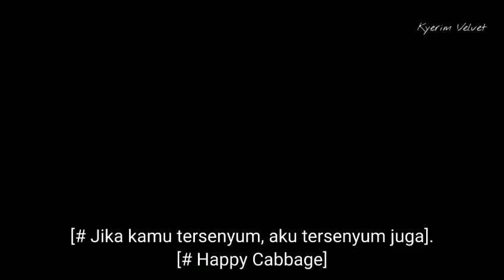[INDO SUB] 레드벨벳 아이컨택캠 (EYE CONTACT🎥) S2 EP5. '아이린의 소확행💕'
*do not delete the watermark